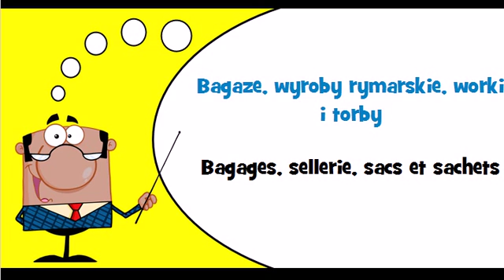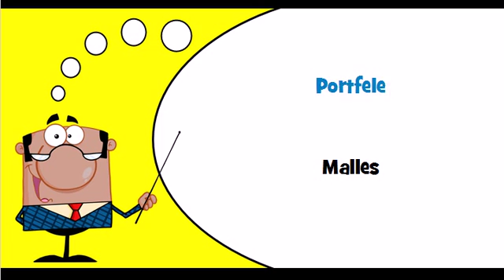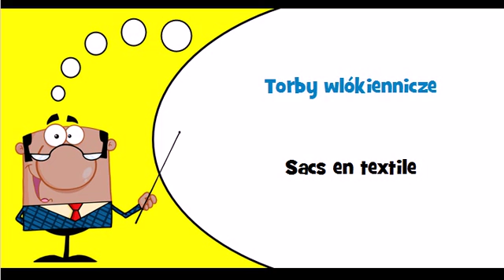Vocabulaire polonais Thème = Bagaze, wyroby rymarskie, worki i torby